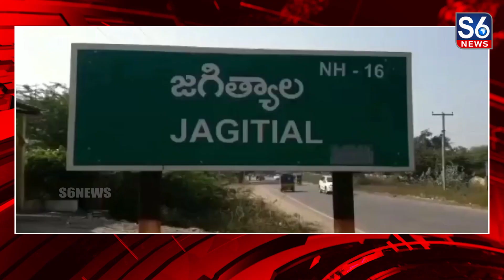జగిత్యాల కేంద్రంలోని రాజీవ్ బైపాస్ రోడ్డులో గల పీఎమ్మార్ గ్రాండ్ హోటల్ లో ఫుడ్ సేఫ్టీ అధికారి అనూష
జగిత్యాల జిల్లా కేంద్రంలోని రాజీవ్ బైపాస్ రోడ్డులో గల పీఎమ్మార్ గ్రాండ్ హోటల్ లో జగిత్యాల ఫుడ్ సేఫ్టీ అధికారి అనూష తనిఖీలు నిర్వహించారు..// వినియోగదారుడు ఇచ్చిన కంప్లైంట్ మేరకు హోటల్లో కిచెన్ రూమ్, స్టోర్ రూమ్ ను తనిఖీలు చేశామని, తనిఖీల్లో భాగంగా స్టోర్ రూంలో పురుగులు పట్టిన బియ్యం, నువ్వులు, పప్పులు మొదలగు సామాగ్రిని గుర్తించామని తెలిపారు..// ఎక్స్పైర్ అయిన ఫుడ్, రా మెటీరియల్స్ హోటల్ వాడుతున్నట్లు గుర్తించామని, హోటల్ పై కోర్టులో కేసు నడుస్తుందని అనూష తెలిపారు..// స్టోర్ రూమ్, కిచెన్ ను సీజ్ చేసి, హోటల్ పై కేసు నమోదు చేస్తున్నట్టు ఫుడ్ సేఫ్టీ ఆఫీసర్ అనూష తెలిపారు..// ఎవరైన కల్తి సరుకులు వినియోగిస్తే కఠిన చర్యలు తప్పవని హెచ్చరించారు..//